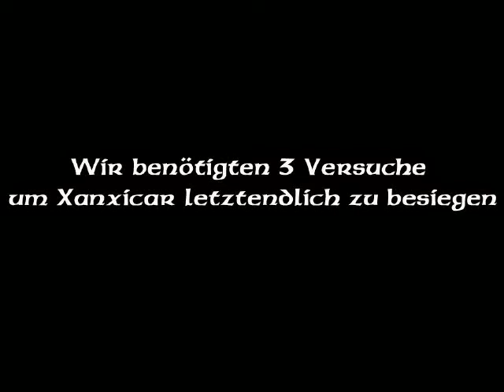Xanxicar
The Battle Against The Two Headed Dragon Xanxicar. Made By Blues